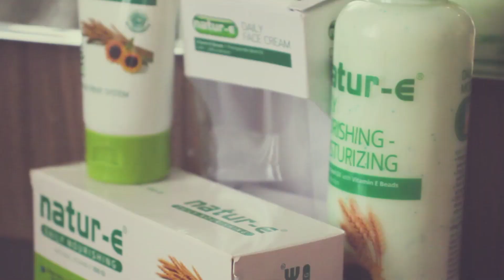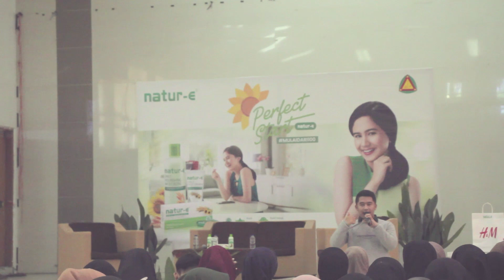FIRST TIME JADI PEMBICARA DI UNPAS!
Halo guuys! Welcome💓